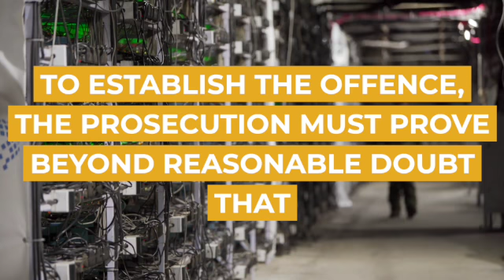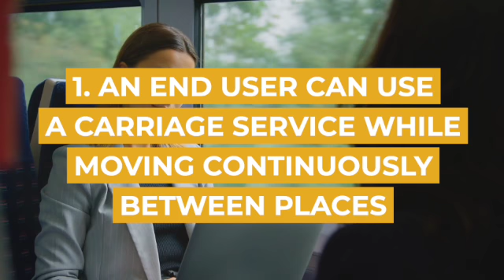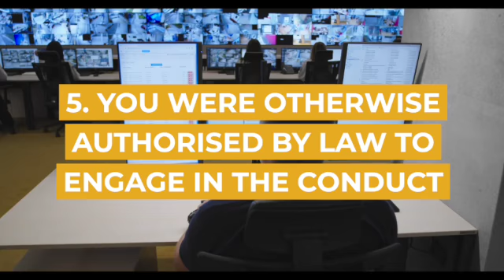Modifying a Telecommunications Device Identifier | Sydney Criminal Lawyers®